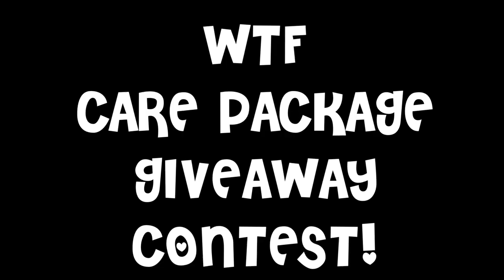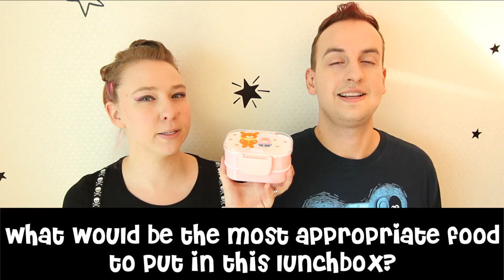WTF - Cute Korean Lunch Boxes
This week we play with lunch boxes, which are cute and practical, and a hell of a lot smaller than North American lunch boxes.  What's the Korean name for bento box, though?  Is this even a bento box?  I dunno.

What would be the most appropriate food to pack in this lunchbox?

We'll pick our favorite answer next week and mail out a cool Korea package to the winner.

Thanks to B1A4 Chile for the Spanish subs! Woot!